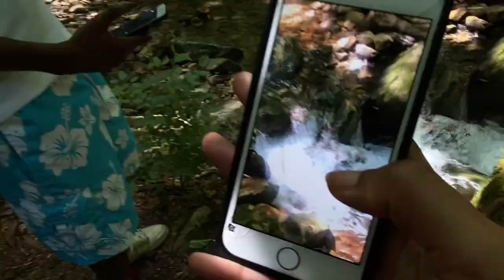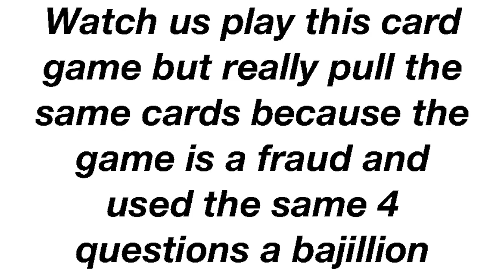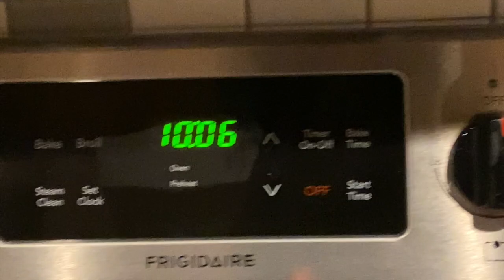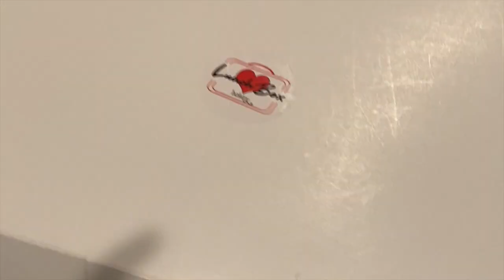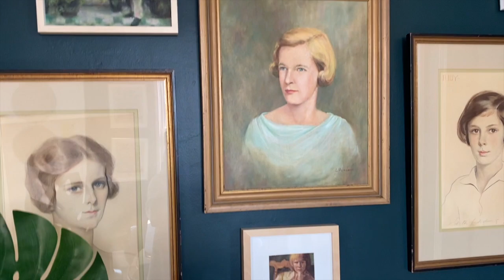BIRTHDAY VLOG| Devil's Bathtub + Penthouse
IM FEELING 22 (and like timeisslippingawayfrommehelp). A few months ago I turned 22. My amazing friends surprised me with a trip to Virginia to go to the ethereal Devils Bathtub, a natural swimming hole! Watch us risk our lives to get there lmao. Last year I rented out a beautiful airbnb for my birthday that I loved so much that I had to rent in again for a night. the views are spectacular and the memories im making there are even better. so enjoy.